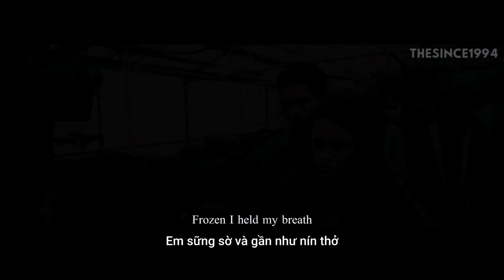[Vietsub + Lyrics] A Thousand Years - Christina Perri ft. Steve Kazee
A Thousand Years - Christina Perri ft. Steve Kazee – Edit by q. hà | t.since1994
* Singer: Christina Perri ft. Steve Kazee